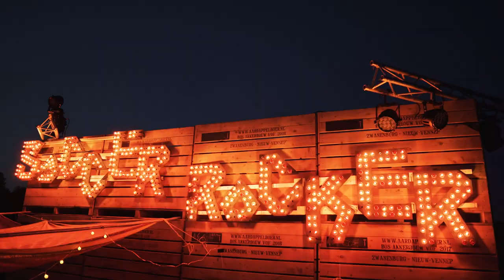SoccerRocker 2019 aftermovie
Geniet na van SoccerRocker 2019 en bekijk onze aftermovie again & again & again. De muziek is van Thijs Boontjes en je ziet beelden van o.a. Roxeanne Hazes, Merol, Ploegendienst en Les Robots. Wat een feestje! Tot volgend jaar SoccerRockers.

Video: Sjoerd Wesselink

Muziek: Thijs Boontjes - Kom 's effe hier